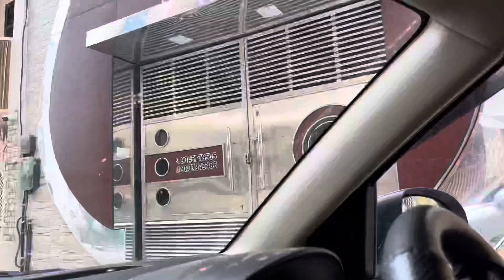Dream Came true ❤️ | vishaluluv vlogs | #06